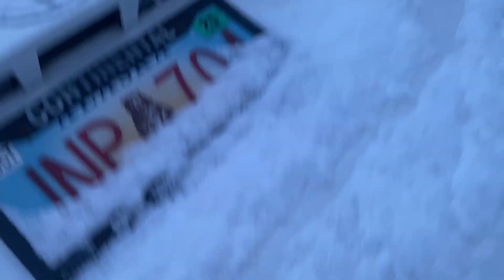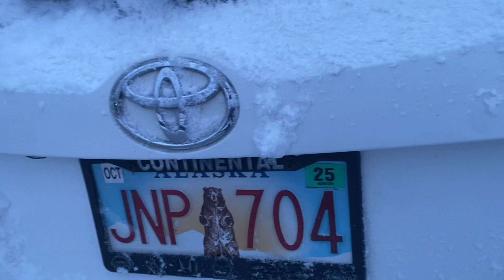April 2, 2024 hnub no ces rov qab lo snow duas li li lawm thiab nawb